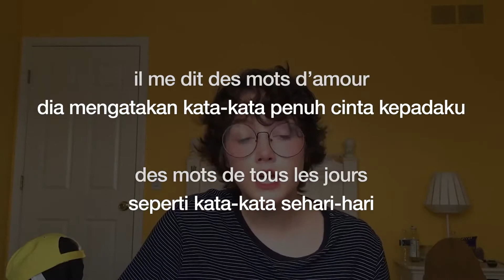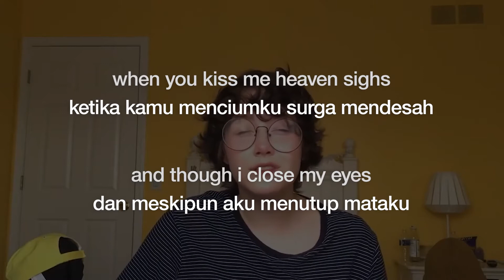Edith Piaf - la vie en rose (Cover by Chloe Moriondo) | Lirik + Terjemahan Indo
c'est lui pour moi, moi pour lui dans la vie ♪

Edith Piaf - la vie en rose (Cover by Chloe Moriondo)
French Lyric Subtitle / Paroles
English Lyric Subtitles